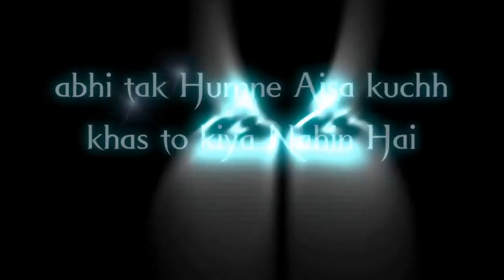Hard Work | Feel Proud | Happy Father's Day | Dream | Papa